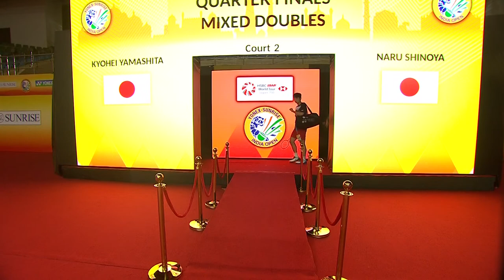YONEX SUNRISE India Open 2023 | Yamashita/Shinoya (JPN) vs. Kim/Jeong (KOR) | QF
Yamashita/Shinoya (JPN) vs. Kim/Jeong (KOR)